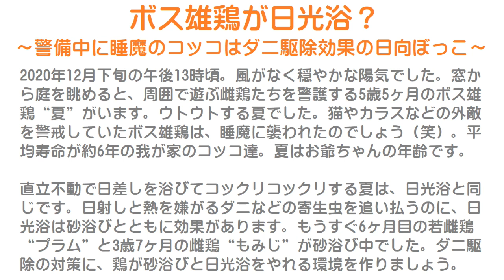ボス雄鶏が日光浴？～庭の警備中に睡魔のニワトリはダニ駆除効果の日向ぼっこ～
2020年12月下旬の午後13時頃。
風がなく穏やかな陽気でした。
窓から庭を眺めると、周囲で遊ぶ雌鶏たちを警護する5歳5ヶ月のボス雄鶏“夏”がいます。
ウトウトする夏でした。
猫やカラスなどの外敵を警戒していたボス雄鶏は、睡魔に襲われたのでしょう（笑）。
平均寿命が約6年の我が家のコッコ達。
夏はお爺ちゃんの年齢です。

直立不動で日差しを浴びてコックリコックリする夏は、日光浴と同じです。
日射しと熱を嫌がるダニなどの寄生虫を追い払うのに、日光浴は砂浴びとともに効果があります。
もうすぐ6ヶ月目の若雌鶏“プラム”と3歳7ヶ月の雌鶏“もみじ”が砂浴び中でした。
ダニ駆除の対策に、鶏が砂浴びと日向ぼっこをやれる環境を作りましょう。